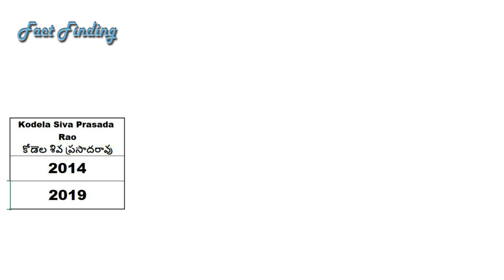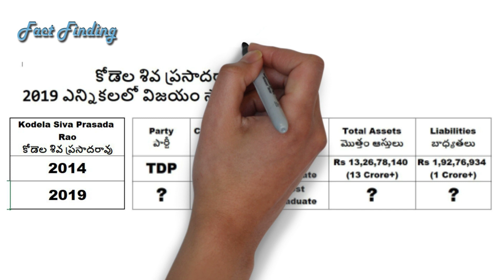Kodela Siva Prasada Rao will win the 2019 elections? || TDP MLA ||Sattenapalli|| Guntur District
Kodela Siva Prasada Rao will win the 2019 elections?
కోడెల శివ ప్రసాదరావు 2019 ఎన్నికలలో విజయం సాధించగలరా?

                                                                            “Think & Vote”.